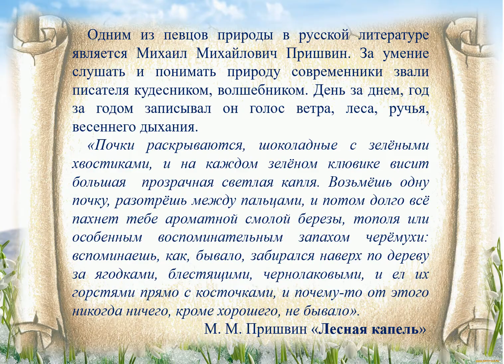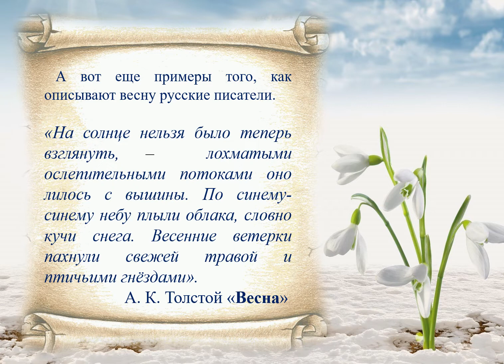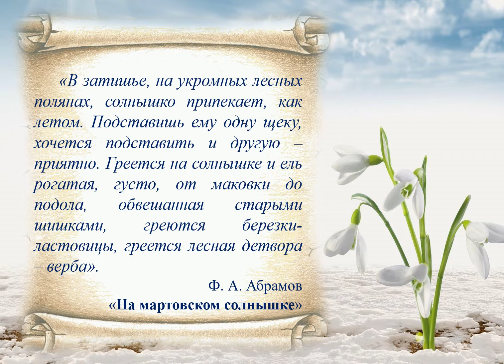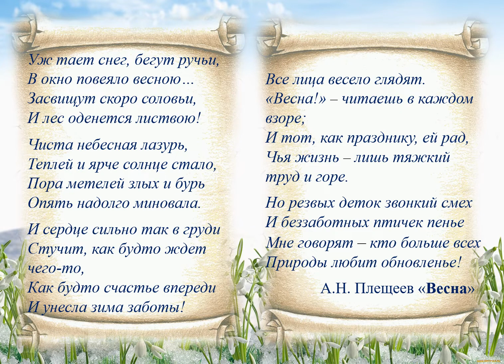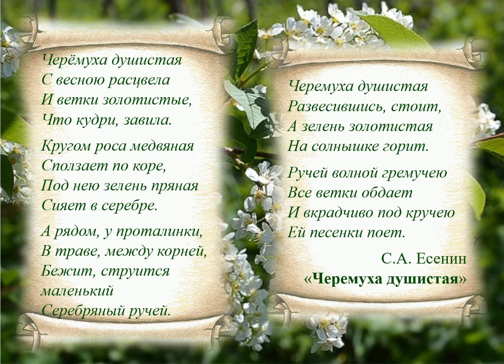Весна в литературе